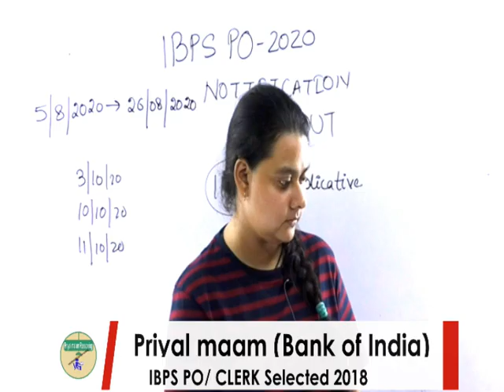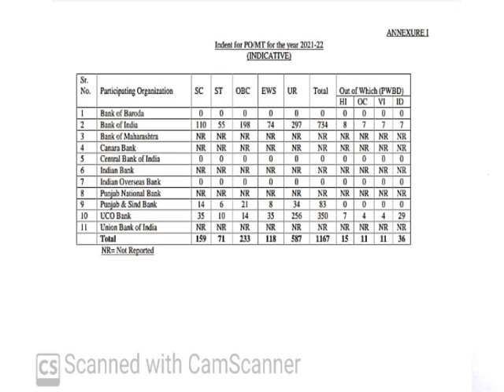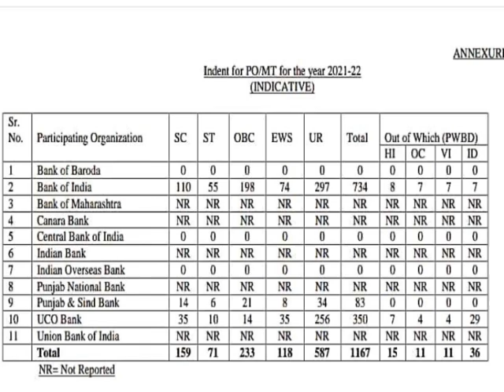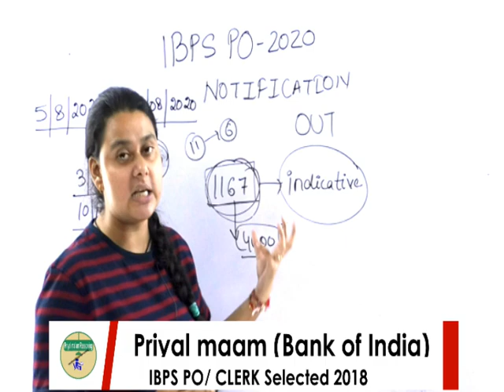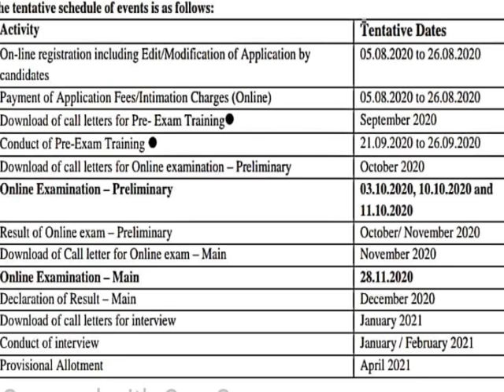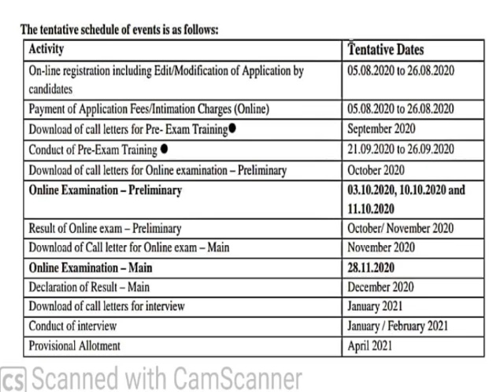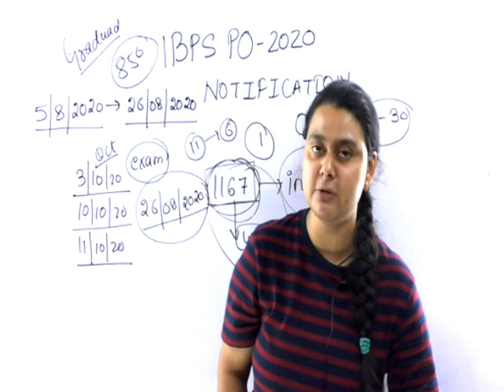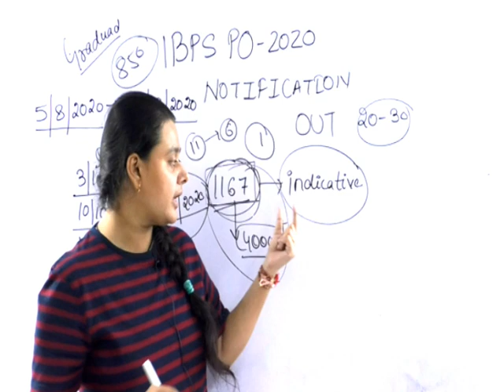IBPS_PO_2020_vacancy 2020 | IBPS PO NOTIFICATION OUT | BANK VACANCY 2020| BY PRIYAL MAAM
RRB-GK
GK-FOR_ ALL_EXAM

SSC-CHSL_GK_VIDEO
ALP _RAILWAY
reasoning by BEHIND THE SELECTION,
Reasoning_by_PRIYA_ MAAM,
tricky _reasoning,
PRIYAL_MAAM _NO_SERIES_BY_PRIYAL_MAAM
PUZZLE BY PRIYAL MAAM ,
DICE_BY_PRIYAL MAAM
LOGICAL REASONING BY PRIYAL MAAM